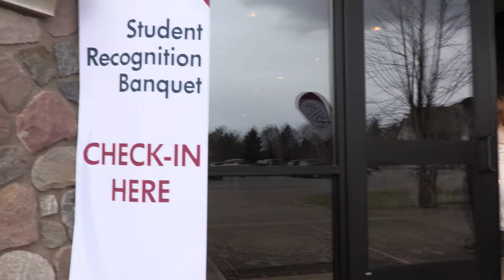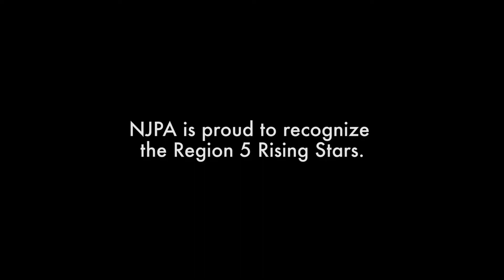The 26th Annual Student Recognition Banquet - April 12, 2017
STAPLES, Minn. (13 April 2017) – Forty-six students from 23 central Minnesota high schools were honored by National Joint Powers Alliance® at its 26th annual Student Recognition Banquet, Wednesday, April 12 at Madden’s Resort in Brainerd.

The annual event celebrates area students as Rising Stars. Each was selected by his or her respective school staff, with the criteria they are “unsung heroes” of their district—the behind-the-scenes students with little, if any, recognition.

“It is a privilege and an honor to recognize area students for being persistent, being survivors, and providing quiet leadership to make a difference in their schools,” said NJPA Executive Director/CEO Dr. Chad Coauette. “I’m hopeful that the students honored as Rising Stars tonight can look back on this event and know they’re supported and that they have what it takes to overcome future challenges and obstacles in their lives.”

Each student received a $375 scholarship, plus had a chance to win door prizes. Four students received $1,000 scholarships from Central Lakes College and seven students received $500 scholarships from Minnesota State Community and Technical College.

Honored students are from school districts within Region 5, an area served by NJPA, including Cass, Crow Wing, Morrison, Todd and Wadena counties.

This year's honored students and their schools:

Aitkin: Corrine Sanbeck, Megan Host

Bertha-Hewitt: Jackson Fore, Keisha Bertram

Brainerd: Breanna Voss, Veronica Wynn

Browerville: Matthew May, Yesica Ambriz

Cass Lake-Bena: Dillon Dahl, Kristi Howard

Crosby-Ironton: Jacob Sicora, Michaela Reidell

Freshwater: Avery Judd, Missy Moore

Little Falls: Ebbany Thompson, Jade Cram

Long Prairie-Grey Eagle: Daniel Garcia, Kimberly Pachan

Menahga: Aspen Anderson, Egon Lake

Northland Community: Haley Welk, Ravyn Gale

Pequot Lakes: Ben Nelson, Megan Ament

Pierz: Aaron Marshik, Grace Osborne

Pillager: Chase Muller, Lacie Hines

Pine River-Backus: Sierra Tallman, Tia Ford

Royalton: Thomas Fountain, Ty Held

Sebeka: Anna Huttunen, Joe Lindroos

Staples-Motley: Jenna Trantina, Taeleigh Marlowe

Swanville: Dylan Kottschade, Travis Barthel

Upsala: Matt Herzog, Michael Welinski

Verndale: Dakota Buderus, Jensyn Schluttner

Wadena-Deer Creek: Dacotah Mittag, Nicole Iken

Walker-Hackensack-Akeley: Kristina Kelley, Zachary Jordan

Our 2017 Donors:

PLATINUM

Alexandria Technical & Community College
CLC Central Lakes College
Elite Titel and Escrow Core
HealthPartners
if - initiative foundation
Investment Centers of America, Inc.
Brainerd Lions Club
MidMinnesota Federal Credit Union
Minnesota State Community and Technical College
NJPA Sunshine Fund
NJPA Senior Leadership Team
NJPA Past and Present Board Members
NOR-SON
ORB Real Estate and Project Advisors

GOLD

Bart & Leah Graves
Brainerd Area Sertoma Club
Campfire Bay Resort
Long Prairie Area Chamber of Commerce
Pemberton, Sorlie, Rufer & Kershner, PLLP
The Shante

SILVER

Alan & Machel Marshall
Black Ridge Bank
Brainerd Lakes Area Community
Foundation
Bremer Trust - Alexandria
Central Minnesota Credit Union
Contegrity Group, Inc.
CTC
Dale & Rynell Schock
Erik & Sarah Speer
Gregg & Lynn Dahlgren
Ken's Collision and Glass Center
Michael & Holly Brandt
Mike & Jeannie Hajek
NJPA IT Service Center
Stan Nagorski
Staples Hardware LLC
Ted & Gen's Bar-BQ
Unity Bank
Wadena State Bank

BRONZE

Bev Hoemberg
Bill Otto & Kim Rumsey
Buds to Blossoms
First International Bank and Trust
Integrity Employee Benefits
Jamie & Kelly Pearson
Kassidy Rice
Marshik insurance Agency
Midwest Family Eye Center
Mike & Marian Craig
Missy Tureson
Prairie Bay
Tom & Jenny Hoppe

About NJPA:

National Joint Powers Alliance (NJPA) is a government agency committed to providing cooperative solutions assisting governmental, educational, and nonprofit entities as they strive for efficient public service. Created in 1978 as one of Minnesota's nine service cooperatives, NJPA offers a variety of cooperative programs and services for members on a local, regional, statewide, and national scale, including Canada. On behalf of our publicly elected Board of Directors, and public employee staff, we are committed to meeting and exceeding the expectations of our members.